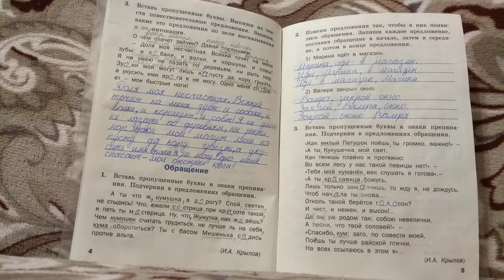Тренажер по русскому языку 3 класс стр 4-5 шклярова ответы